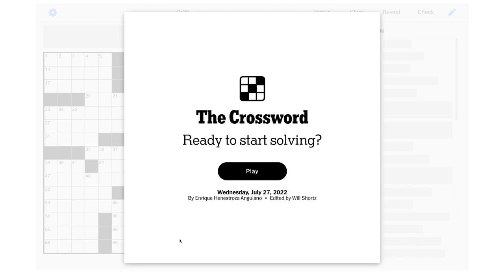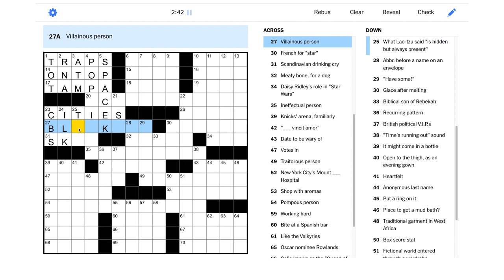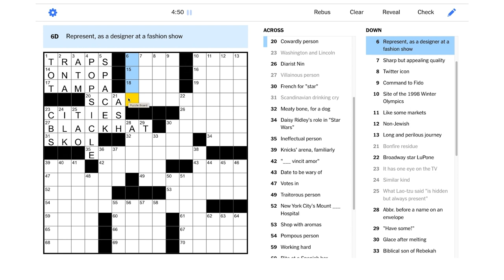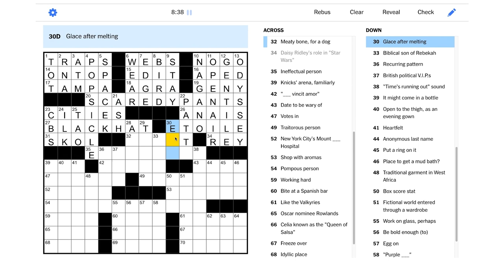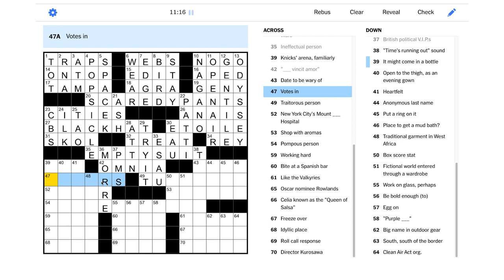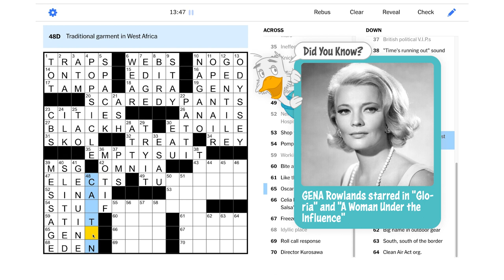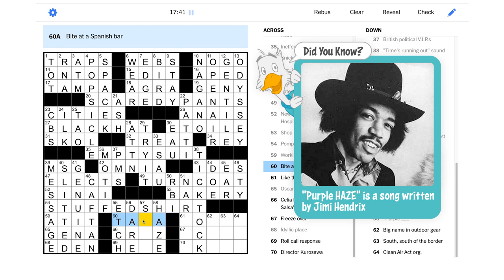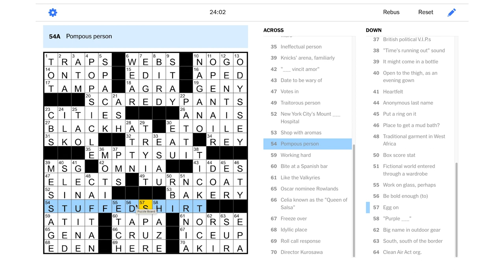Solve With Me: The New York Times Crossword - Wednesday, July 27, 2022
There are some perfidious people lurking in this Wednesday NYT puzzle!

This is the New York Times crossword for Wednesday, July 27, 2022 by Enrique Henestroza Anguiano - Edited by Will Shortz.